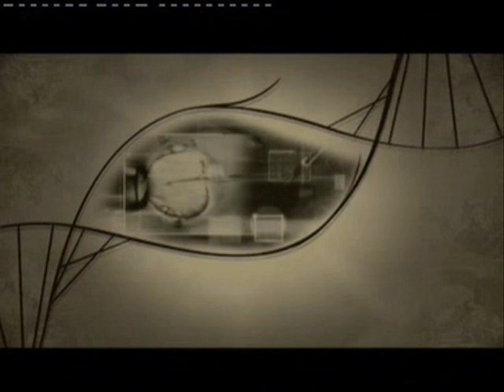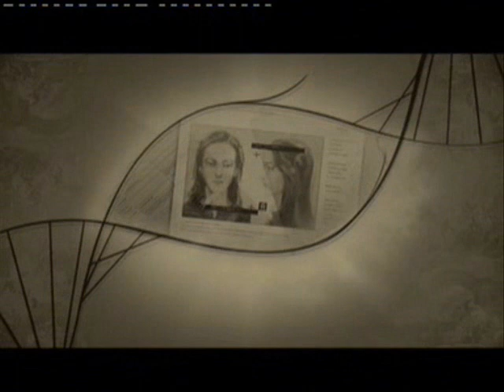MGS4 Guns of the Patriots 28: Legendary Soldier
Big Mama talks Big Boss.